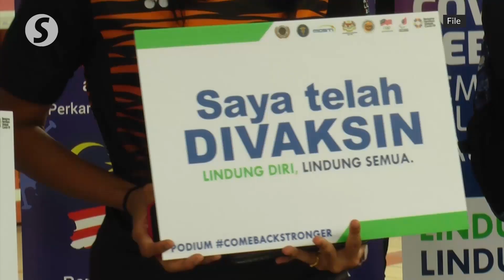Covid-19: Teachers to get same priority as eligible recipients in phase two, says Khairy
Teachers will be given the same priority as other eligible vaccine recipients in phase two of the National Covid-19 Immunisation Programme, says Khairy Jamaluddin.

The programme's coordinating minister said that on Monday (April 19), adding that the decision was made after evaluating the risk of exposure and infection in schools, which are now open.

Khairy also added that vaccines will be given to athletes who are representing Malaysia in international competitions.